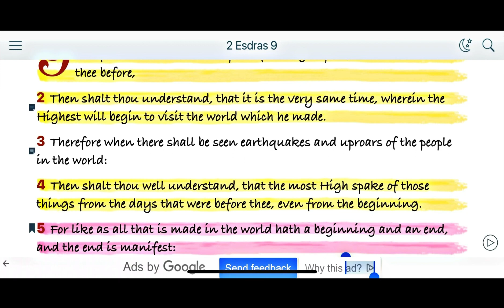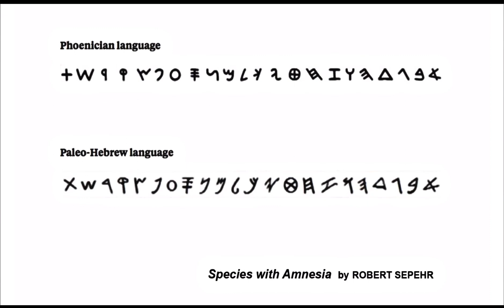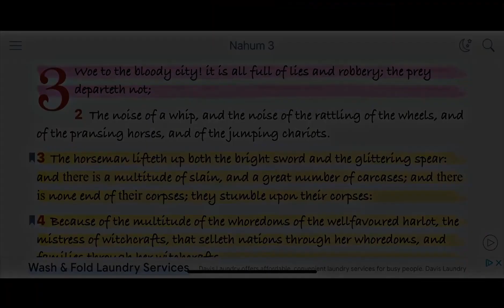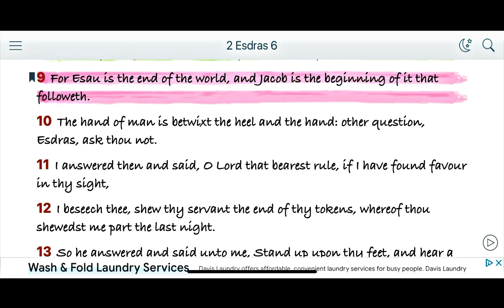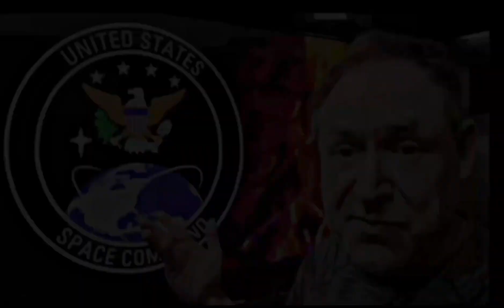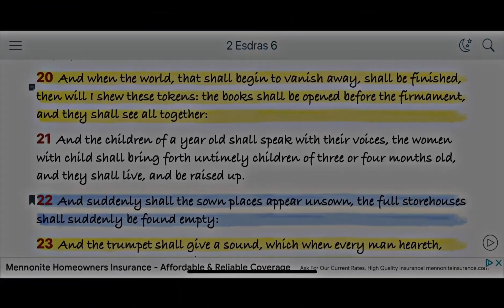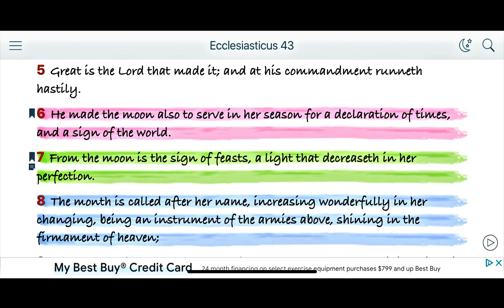4/8/24 SOLAR ECLIPSE A PROPHETIC WARNING FROM GOD TO AMERICA™️ (AZAN HA AHMATH)